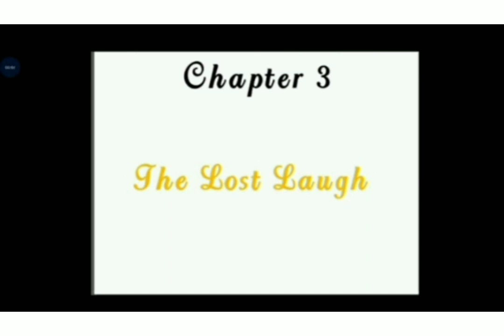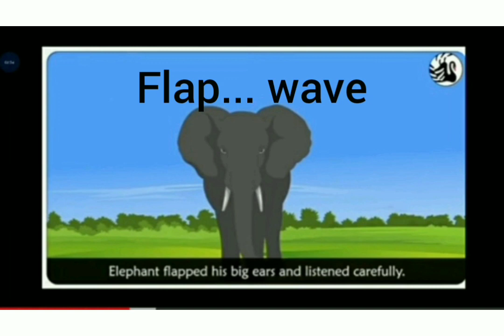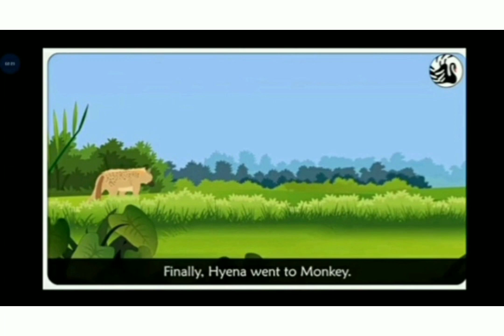std 2 eng ln3 The lost laugh